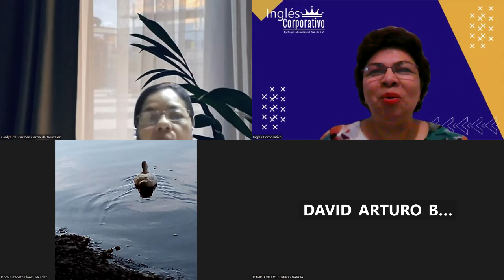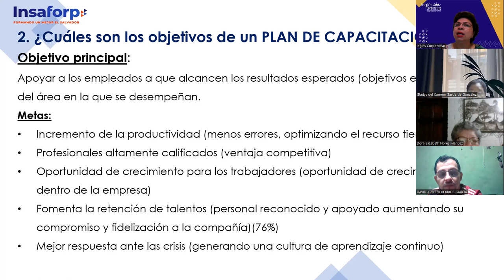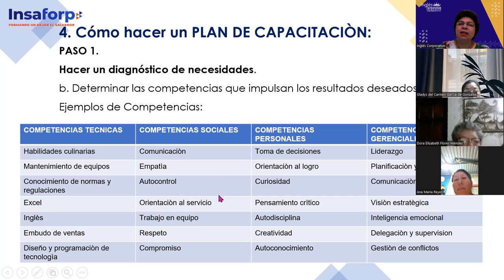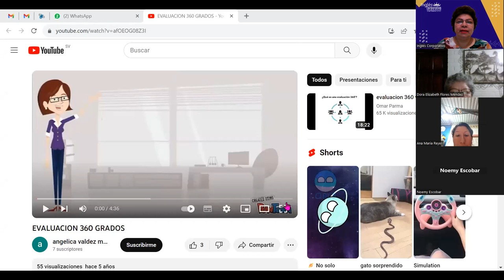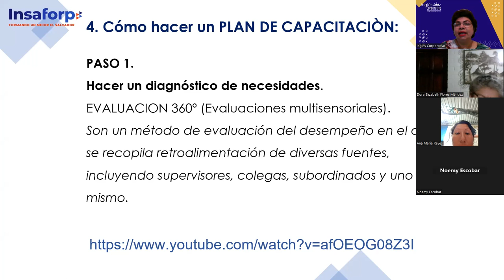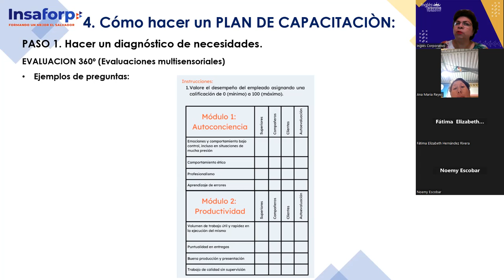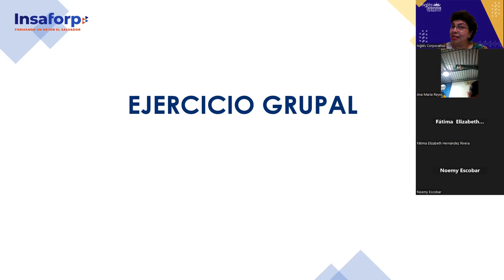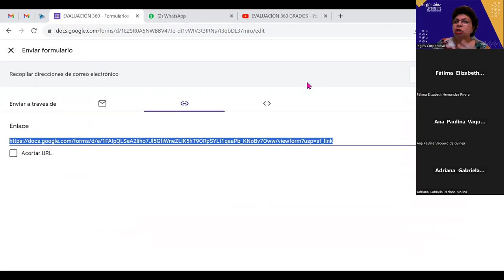SESION 3-08/11/2023-RRHH-01-8:30-9:30PM-11-23-MENDEZ-IDENTIFICAR NECESIDADES DE CAPACITACION